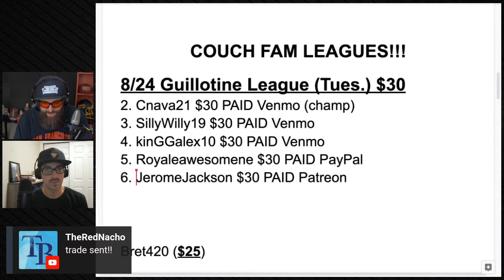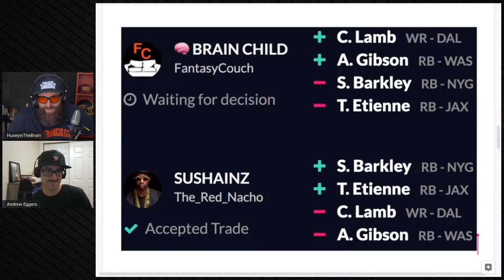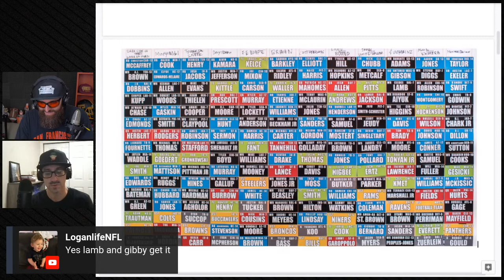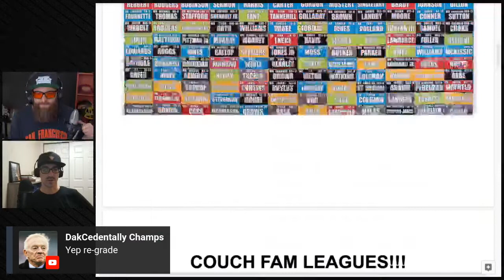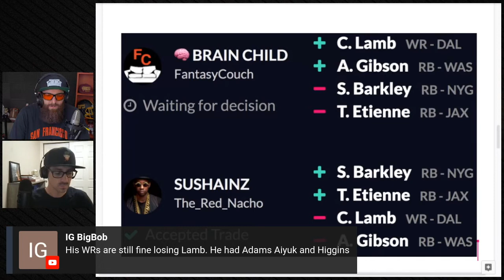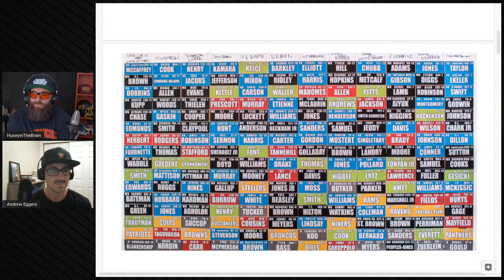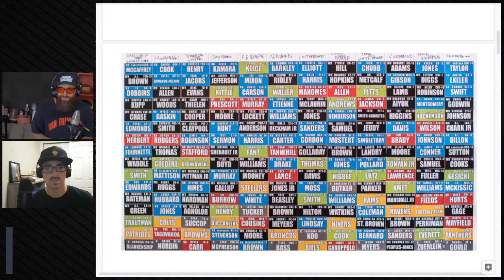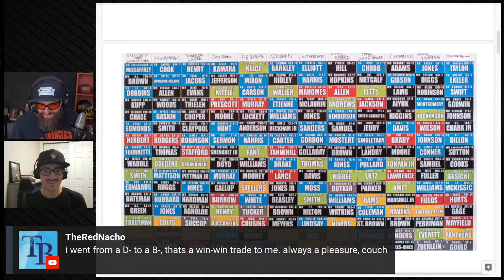Couch Makes a Huge Trade During the Live Stream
A massive swap of top picks happens live for the Fantasy Couch Draft Party League between Couch and Sushane. Help us decide who wins this trade!